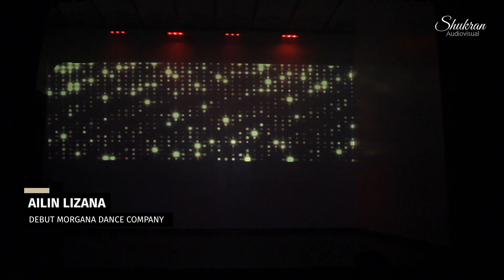Ailín Lizana - Salltana de Mohamed Shahin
Show de Morgana Bellydance Company.
Video: Shukran Audiovisual.
Teatro Bar Saint Elmo.